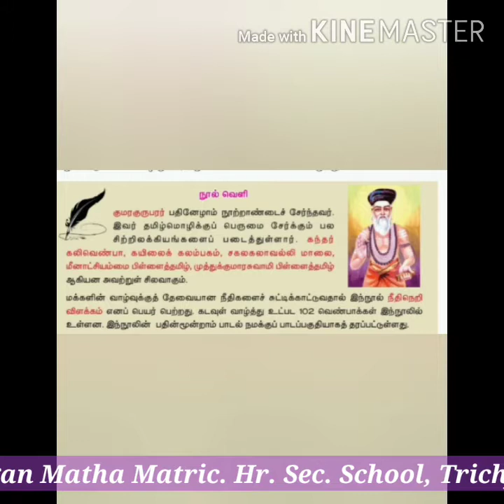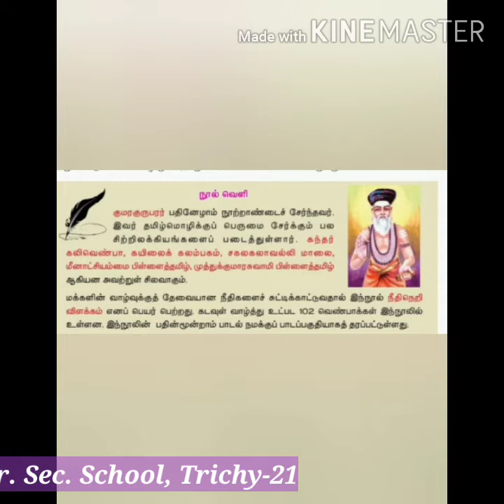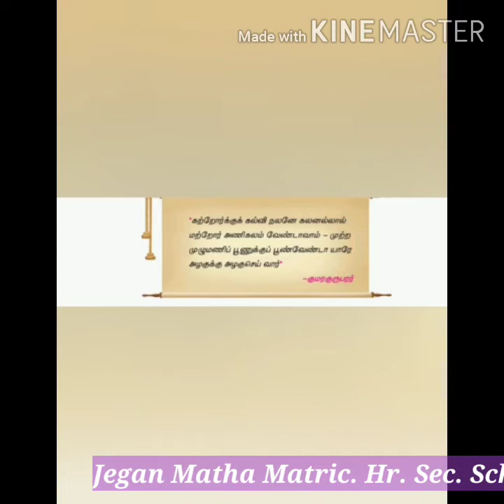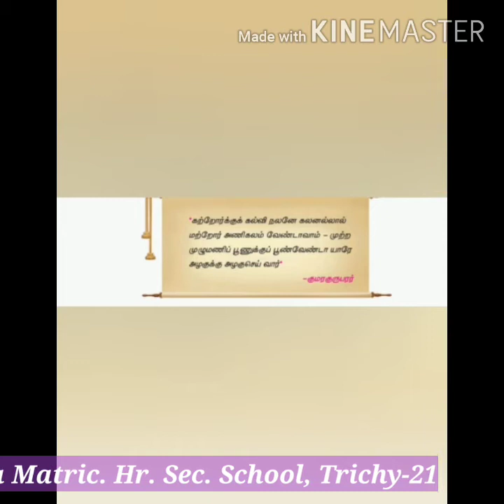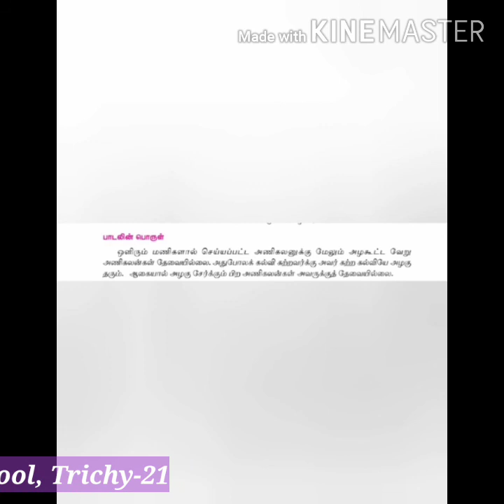STD VIII TAMIL(கல்வி அழகே அழகு )